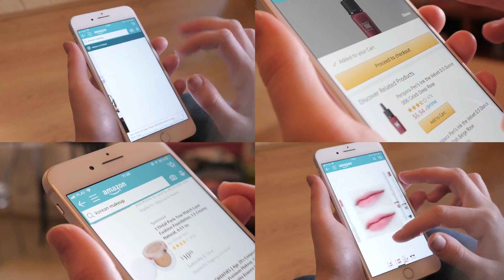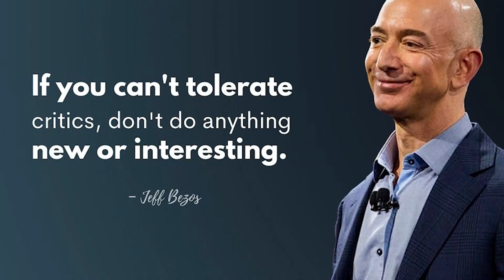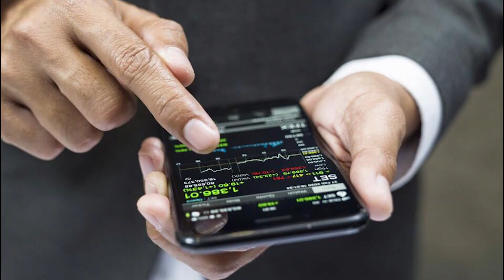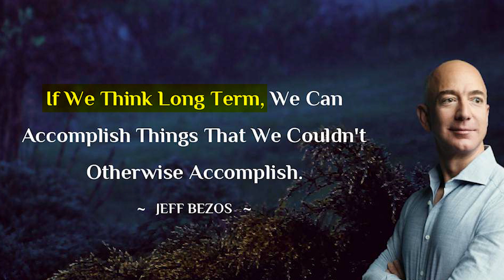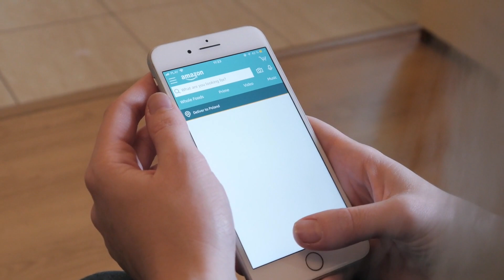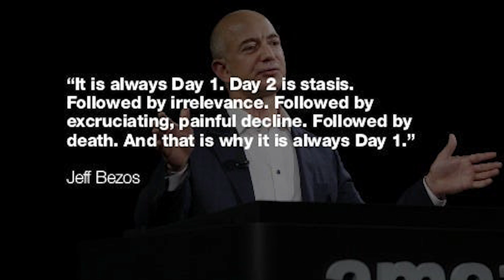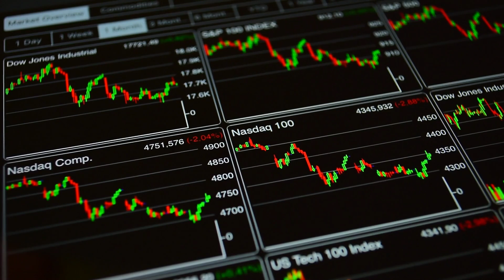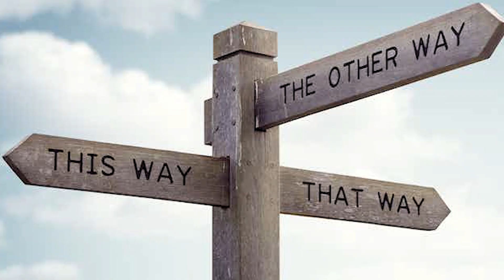Jeff Bezos: I got rich when I understood this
Have you ever wondered how one man could transform a simple idea into a world-changing business, become the wealthiest person on the planet, and even pioneer private space travel? If the world of success, risk, and relentless innovation intrigues you, we have an inspiring tale to unfold. We are about to delve into the mind of Jeff Bezos.

This self-made visionary evolved from selling books out of his garage to creating a global conglomerate that has revolutionized our lives and shopping habits. Today, we will reveal the seven fundamental principles that guided his unprecedented success story. If you dream of making a difference, if you yearn to innovate, and if you dare to create your path to success, this is a journey you can't afford to miss. So buckle up, as we ride into the extraordinary world of Jeff Bezos